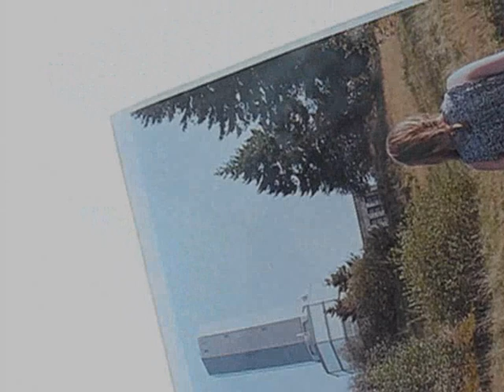Factor in - Morgan Finlay (Official Video)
Dominik Dunsch kicked off the stream of fan-made videos for 'Latitude', with this timeless video for 'Factor In'.